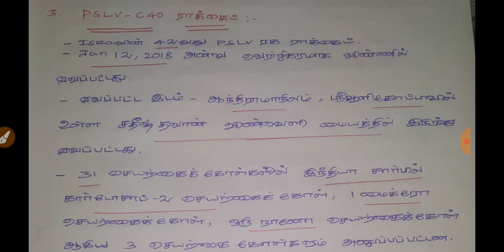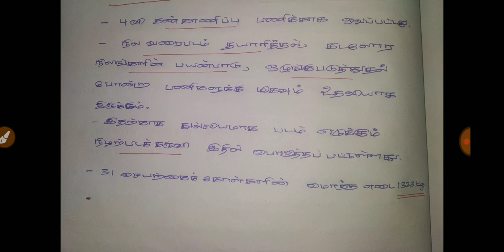PSLV - C 40 ROCKET FULL DETAILS FOR TNPSC GROUP 2 MAIN EXAM